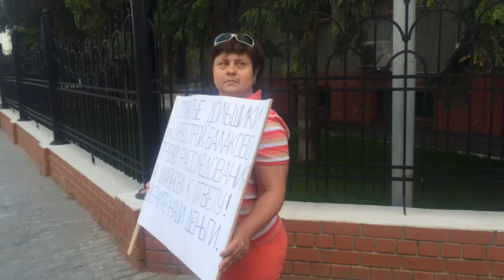Дольщики проводят акцию протеста у здания прокуратуры области